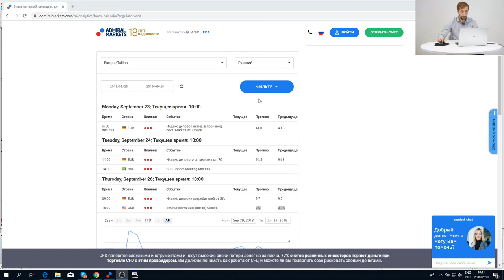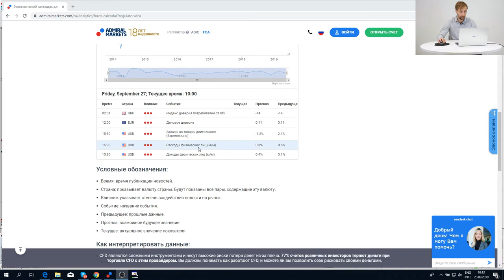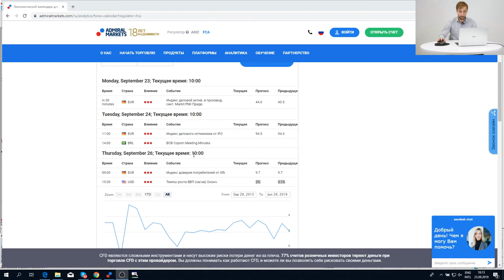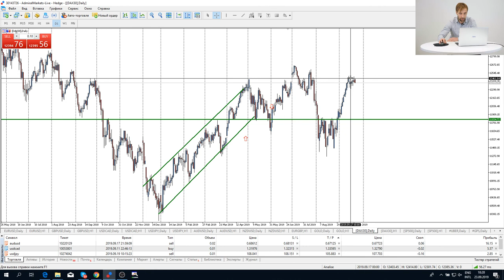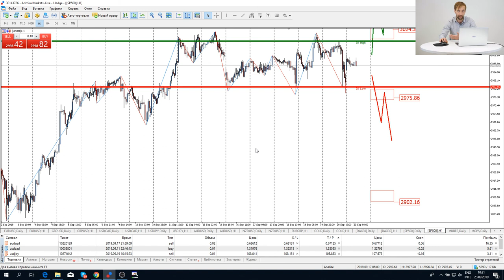Трейдеры: Исаков # 74 Торговый план на неделю 23.09 - 27.09